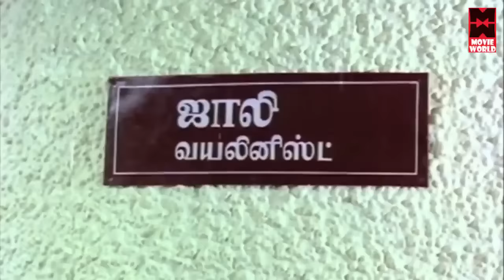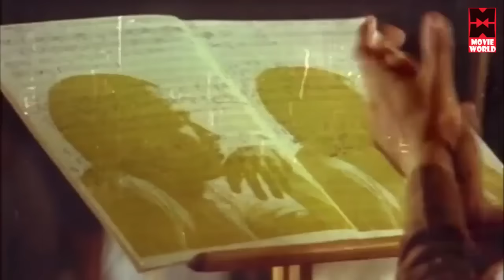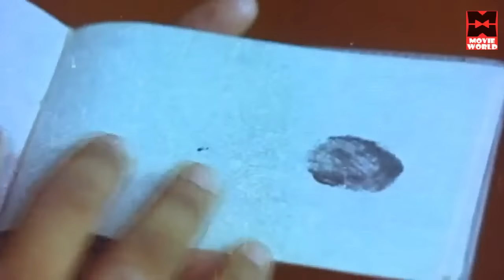Tamil Comedy Scenes | சூப்பர் காமெடி சீன்ஸ் | Janagaraj Rajanikanth Best Comedy Collections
Watch the super entertaining scenes from Janagaraj Full Comedy Collections

Annaamalai (also spelt Annamalai; pronounced [aɳɳaːmalaɪ]) is a 1992 Indian Tamil-language masala film[1] directed by Suresh Krissna and produced by Kavithalayaa Productions. A remake of the 1987 Hindi film Khudgarz, itself based on Jeffrey Archer's 1979 novel Kane and Abel, it stars Rajinikanth, Khushbu and Sarath Babu with Radha Ravi, Nizhalgal Ravi and Manorama in supporting roles. The film revolves around Annaamalai, a poor milkman, and Ashok, a wealthy hotelier, who have been friends since childhood, a friendship opposed by Ashok's father who attempts to create a rift between the two.

Cast
Rajinikanth as Annaamalai
Khushbu as Subbulakshmi
Sarath Babu as Ashok
Rekha as Shanthi
Radha Ravi as Gangadharan
Janagaraj as Panchu
Nizhalgal Ravi as Sargunam
Prabhakar as Don
Vinu Chakravarthy as Ekambaram
Manorama as Sivagami
Vaishnavi as Kamala
Karan as Deepak (uncredited)

Screenplay by Suresh Krissna
Shanmugasundaram
Based on Khudgarz
by Rakesh Roshan
Produced by Rajam Balachander
Puspha Kandasamy
Starring Rajinikanth
Khushbu
Sarath Babu